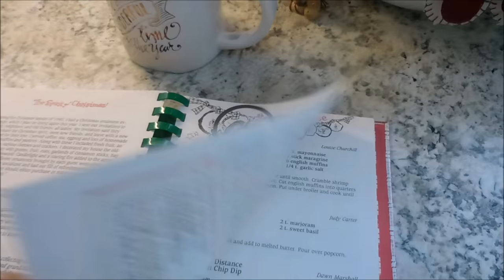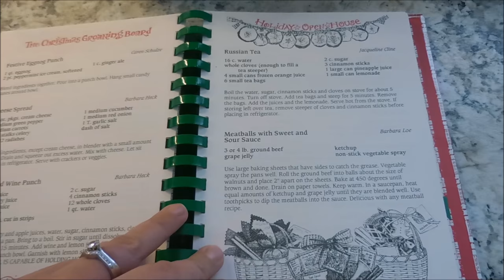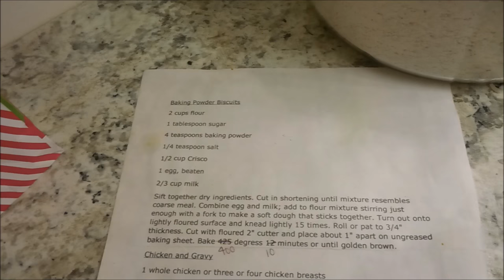VLOGMAS 2016 | I Smell Snow! | December 5, 2016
I smell snow! Do you know the reference? :)